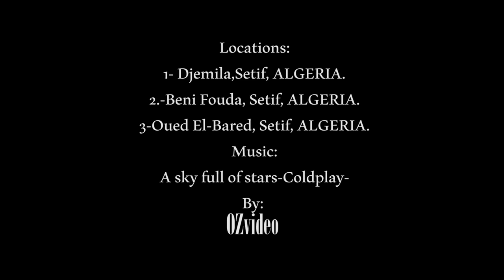ALGERIA Sky view, Setif Region مناظر من السماء لمنطقة سطيف، الجزائر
A journey to discover some nice views of SETIF Province, in eastern Algeria. It was part of the ancient Berber kingdom of Numidia, and was a Roman colonia.

Locations:
Djemila, Setif, ALGERIA
Beni Fouda, Setif, ALGERIA
Oued El-Bared, Setif, ALGERIA